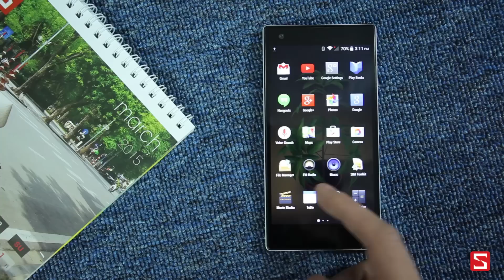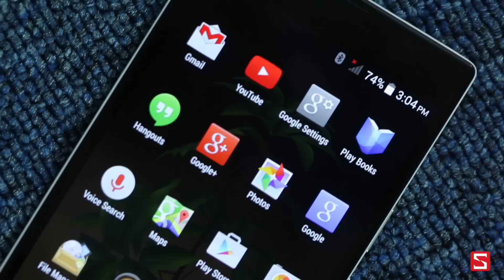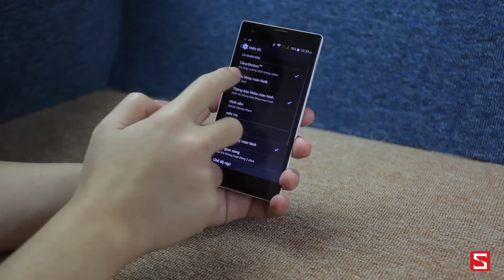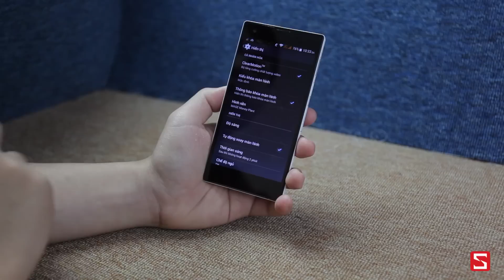Schannel - Đánh giá Mobiistar Prime 508 Lite : Thiết kế, màn hình....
- Mobistar Prime 508
- Mobistar Prime 508 Lite
- Mobistar Prime 508 Lite màu trắng
- Mở hộp Mobistar Prime 508 Lite màu trắng
- Điểm mới của Mobistar Prime 508 Lite màu trắng
- Tư vấn mua Mobistar Prime 508 Lite màu trắng
- Có nên mua Mobistar Prime 508 Lite màu trắng
- Giá Mobistar Prime 508 Lite màu trắng
- Mua Mobistar Prime 508 Lite màu trắng  ở đâu uy tín, giá rẻ
- Gíá bán Mobistar Prime 508 Lite màu trắng
- Những tính năng mới Mobistar Prime 508 Lite màu trắng
- Video đánh giá màn hình Mobistar Prime 508 Lite màu trắng
- Video đánh giá camera Mobistar Prime 508 Lite màu trắng
- Video đánh giá thời lượng pin Mobistar Prime 508 Lite màu trắng
- Video đánh giá hiệu năng Mobistar Prime 508 Lite màu trắng

- Battery test Mobistar Prime 508 Lite màu trắng
- Performance test Mobistar Prime 508 Lite màu trắng
- Camera test Mobistar Prime 508 Lite màu trắng
- Unbox Mobistar Prime 508 Lite màu trắng
- Review Mobistar Prime 508 Lite màu trắng
- What new on Mobistar Prime 508 Lite màu trắng
- Shoud i buy Mobistar Prime 508 Lite màu trắng
- Where to buy Mobistar Prime 508 Lite màu trắng